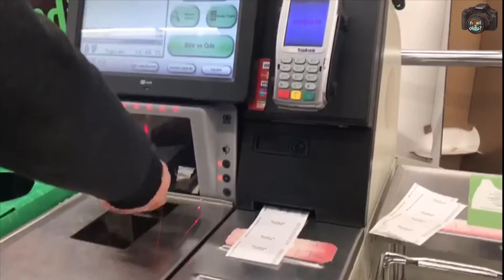Diyarbakır Ceylan Karavil Park Furkan ile Bowling'de Kapıştık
Merhaba Ben ilhan